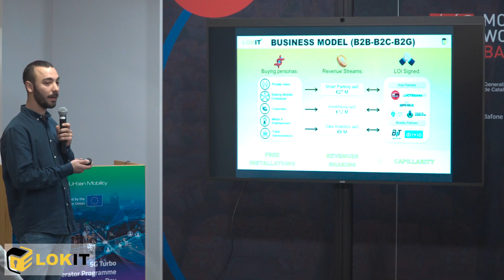LOK IT: A Comprehensive Solution for Smart Connectivity, Smart City, and Smart Mobility at 5GTurbo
Lokit is a micro-mobility champion that offers docking stations for vehicles that serve as a parking and charging system. In addition, the docking stations also serve as a grid of 5G smart hubs around the city fostering connectivity and preventing disorder, vandalism, architectural barriers, traffic, and pollution. LokIT was one of 20 beneficiaries of 5GTurbo accelerator programme funded by @EITUrbanMobility and co-organised by @Fundingbox